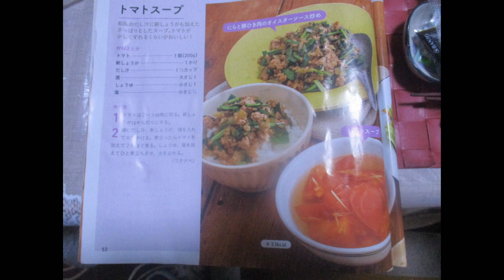🍅トマトが主役🥤Tomato Soup：短編❷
トマトが主役‼Tomato🍅Soup🍵：短編②